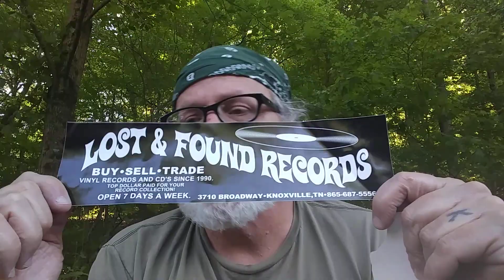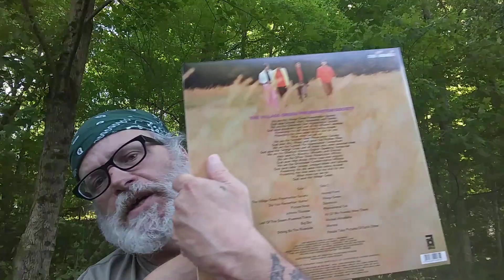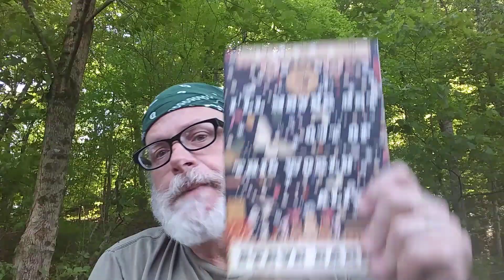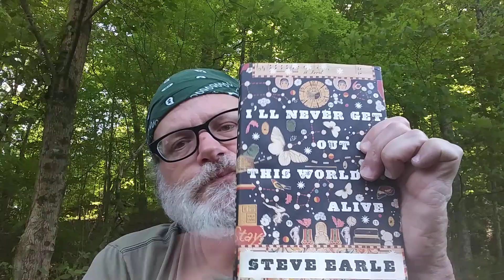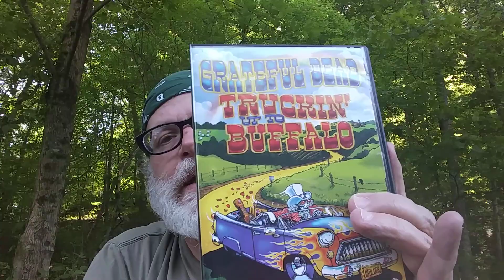420 sub Contest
Just a thank you contest VC give away